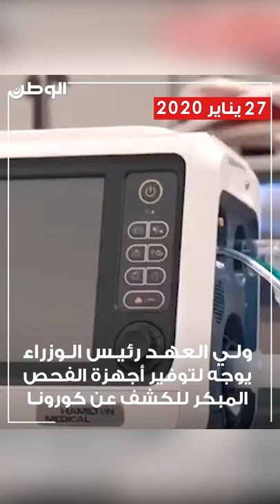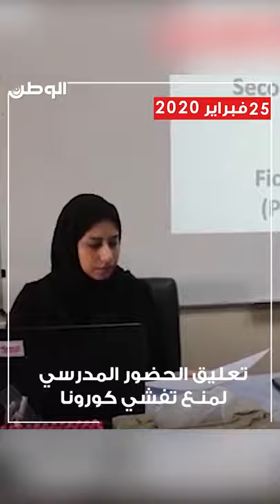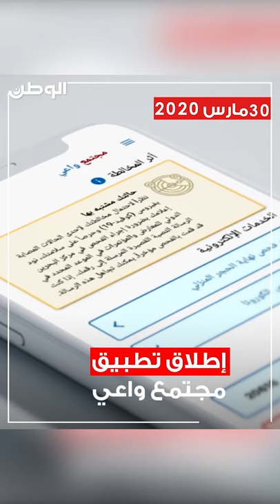بالفديو | عام على أول إصابة كورونا في البحرين